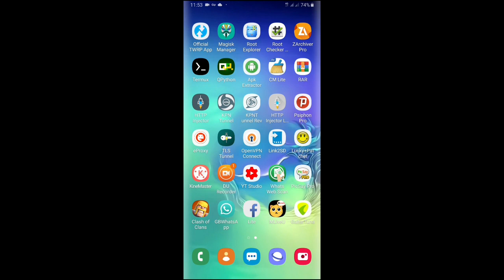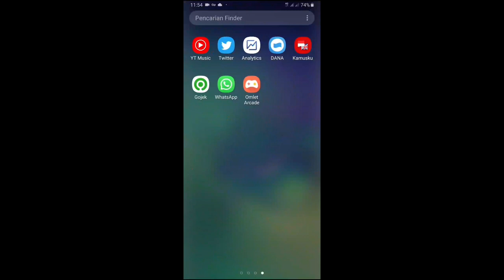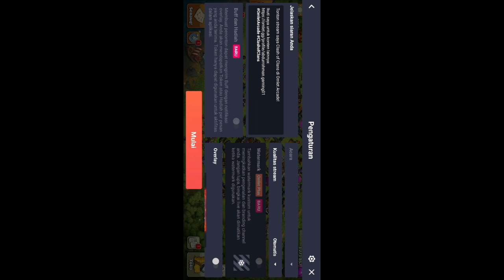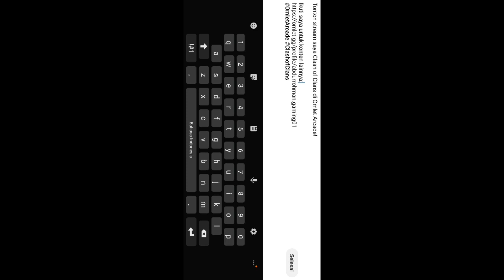CARA STREAMING GAME ONLINE KE FB YOUTUBE DAN FANPAGE LEWAT HP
Jagan lupa like ya guysss